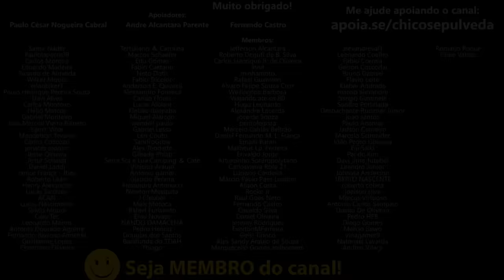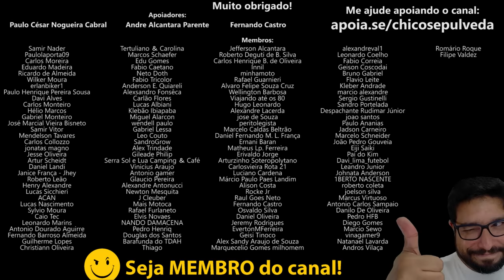Moto depois dos 40